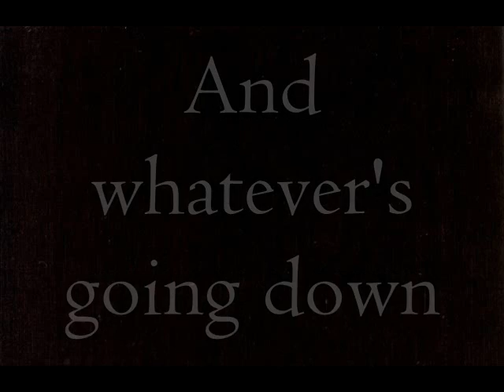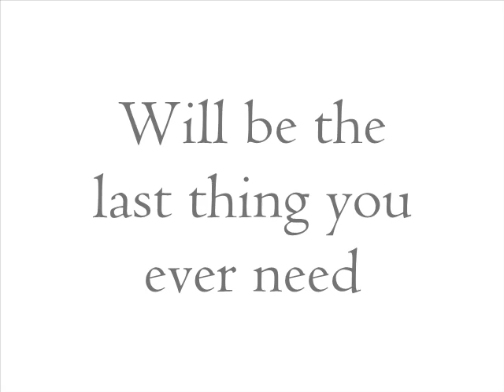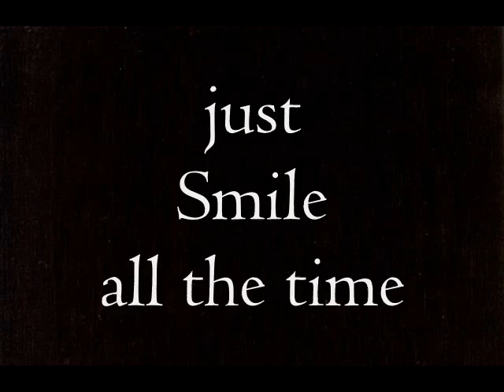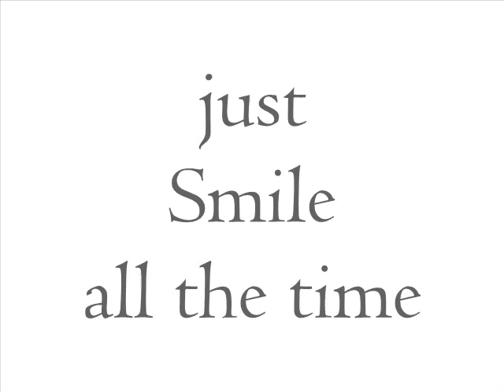How to fight loneliness - Wilco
How to fight loneliness - Wilco. Liryc and music. Film: Girl, interrupted.

In this lonely S. Valentine's day..

I don't know if you'll like this video, I did it in a few time (I also have a fever :/).. and now I see that the quality is not so good.. It's not exactly like it was in my mind and in my feelings, but however I hope you like my job... bye, and try to smile all the time.. ;)